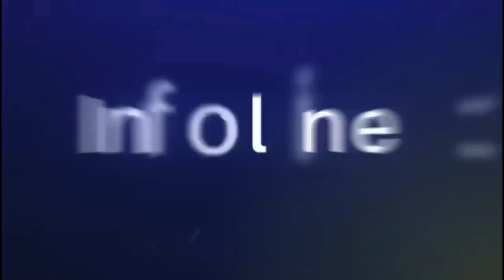VEILLEZ MORTUAIRE YA MÉLODIE MPOYI FAMILLE BA KAMUE WAPI BA COMÉDIENS BOLANDA